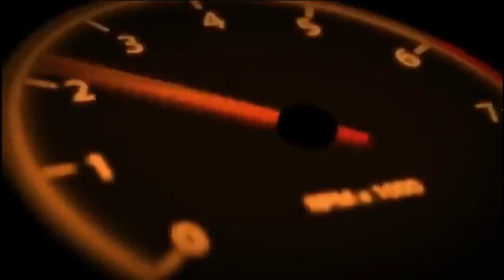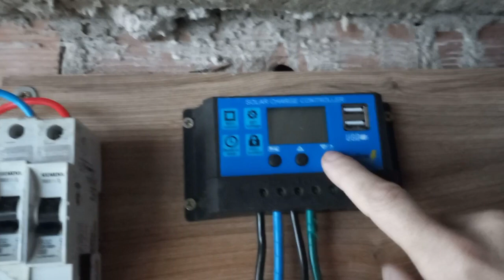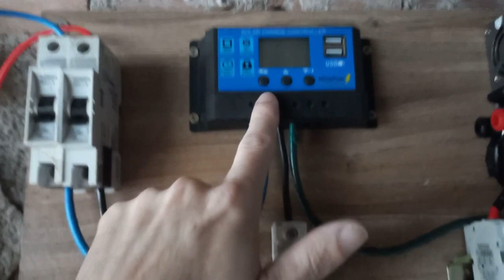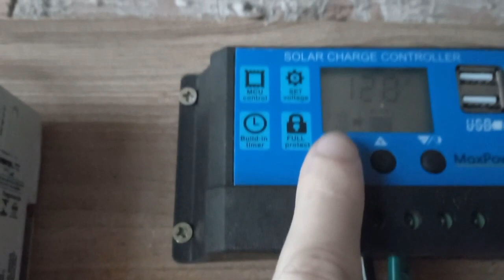MONTEI MEU SISTEMA DE ENERGIA SOLAR (KIT SOLAR BARATO E BOM)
fusca67azul-leandroguerra
Paixão Sobre Rodas

EQUIPAMENTO P/ GRAVAÇÃO DOS VÍDEOS:
CÂMERA: SAMSUNG WB150F
CELULAR: Samsung Galaxy J7 Prime 2
PC DELL: 8 GB RAM , SISTEMA OPERACIONAL  64 BITS.
NOTBOOK POSITIVO.

00:00 inscreva-se
03:30 deixa seu like e comenta